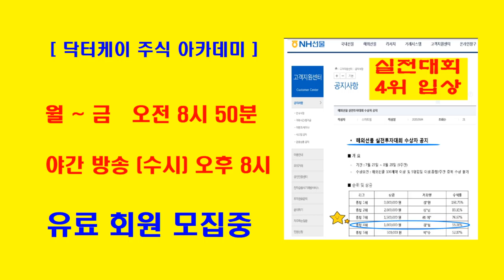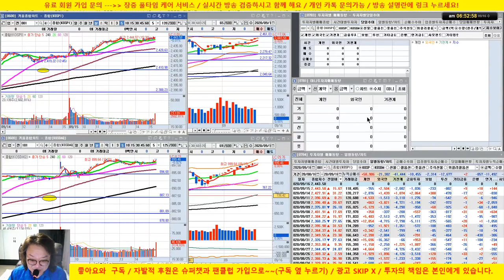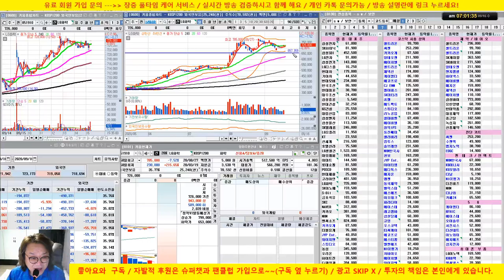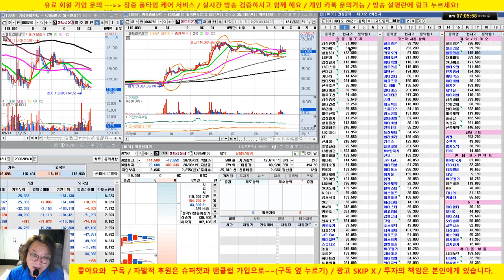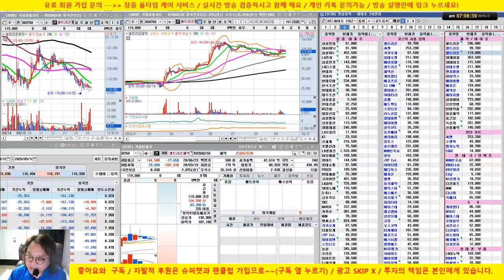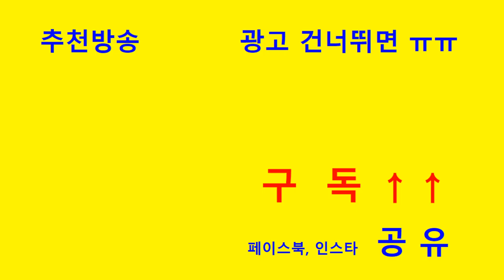[개장전 시황] 전기 전자, 자동차 강세/언텍트 반등시도 /20/09/16/닥터케이 주식아카데미/무료 추천주 & 종목상담/실전투자대회 입상자